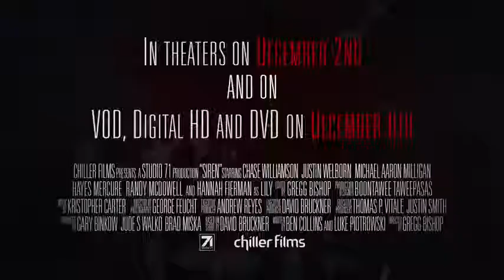SIRAN- Hollywood movie trailer 🔥(2016) Hannah fiermen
SERAN movie official trailer 🔥 (2016) horrer movie ⚡